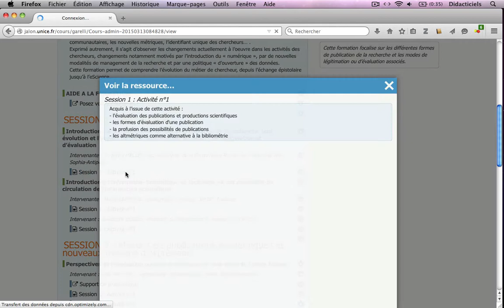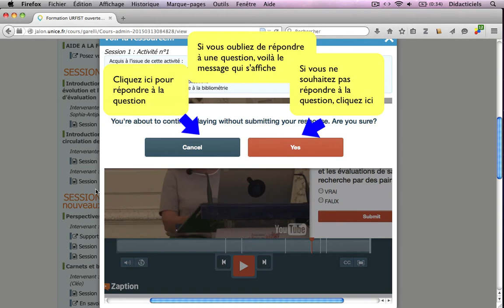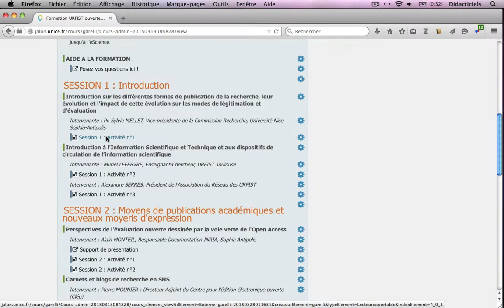Tutoriel Activités Formation ouverte URFIST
Tutoriel : comment réaliser les activités de la formation à distance de l'URFIST : "Nouvelles formes de communication et d'évaluation" ?

Lien vers la